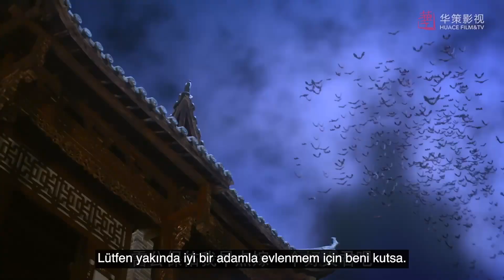Sıcakkanlı Dedektif | 21.Bölüm | Hot Blooded Detective | Zhang Yu Jian Liang Jie | 热血神探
Konusu:
Qing Hanedanlığı'nın (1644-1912) son günleri ile Çin Cumhuriyeti'nin (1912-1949) ilk zamanları arasındaki dönemde Çin kargaşa içindedir. Modernitenin ve antikitenin güçleri yavaş yavaş bir araya gelmeye başlar, ancak ülke büyücüler, hokkabazlar, ölü çağıranlar ve benzerleriyle dolup taşmaktadır. Ancak bunların çoğu şarlatan ve dolandırıcıdan başka bir şey değildir.

Çiçeği burnunda genç bir polis olan Kong Xue Li ve keskin görüşlü bir adli tabip olan Fang Dong'a gelelim. Bu ikili, dolandırıcıların gerçek yüzlerini ortaya çıkarmak ve birçok insanın yanlışlıkla doğaüstü ruhlar olduğuna inandığı şeylerin aslında dolandırıcıların duman ve ayna hileleri olduğunu göstermek için zekâlarını ve çağdaş bilim bilgilerini kullanarak efsane bozan aldatmaca dedektifleri haline gelmiştir.

Ancak ilk bakışta karanlığın güçleri gibi görünen şeyler bir şehrin sakinlerine terör ve ölüm getirmekle tehdit ettiğinde, ikili suçla mücadele faaliyetlerini hızlandırmak zorunda kalır. Kong Xue Li, şımarık ve güzel bir restoran sahibiyle tanışınca işler onun için de biraz daha ilginç bir hal alır. Bu üçlü, şehri pençesine alan şiddet ve dehşete son verebilecek midir?

Dizi Oyuncuları;  Zhang Yu Jian,  Liang Jie, Ma Li
Diğer Dizilerimiz;